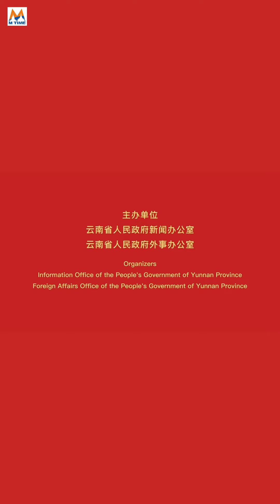【M—Taste in Yunnan】Small Pot Rice Noodles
在云南，小锅米线的做法多种多样，不同的地区也有各自的特色口味。有的加入鸡肉、鸭血等肉类食材，有的则加入蔬菜和豆腐皮等素食食材。无论哪种口味，都散发着浓郁的云南风情和地方特色。云南小锅米线，不仅是一道美食，更是一种文化的传承。每一口小锅米线都可以让人感受到云南的独特风味和浓厚的人文气息。

In Yunnan, there are various ways to prepare Small Pot Rice Noodles, with different regions having their own unique flavors. Some are made with meat ingredients like chicken and duck blood, while others feature vegetarian options such as vegetables and tofu skin. Regardless of the flavor, each bowl of Small Pot Rice Noodles is infused with the rich culture and local characteristics of Yunnan.Yunnan Small Pot Rice Noodles is not just a tasty snack but also a cultural heritage.